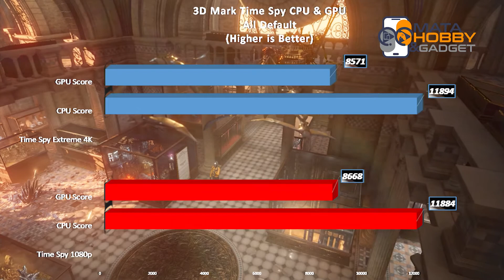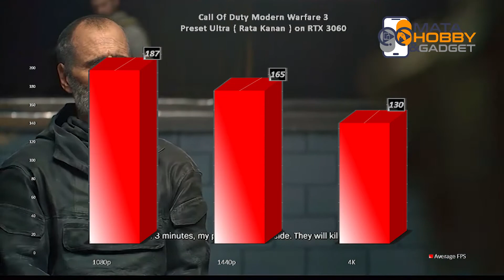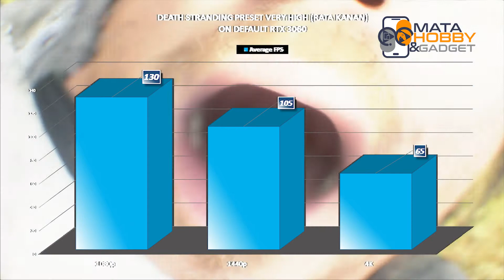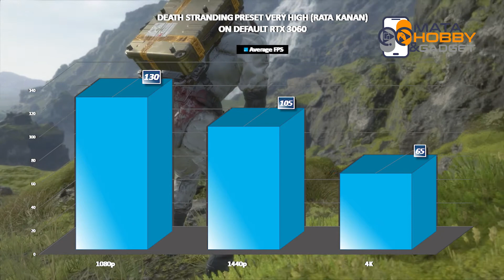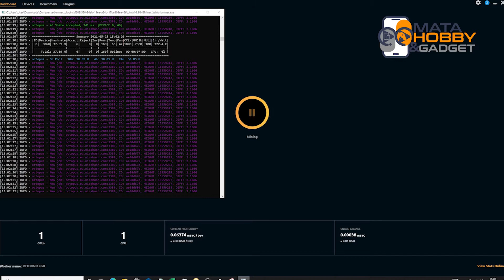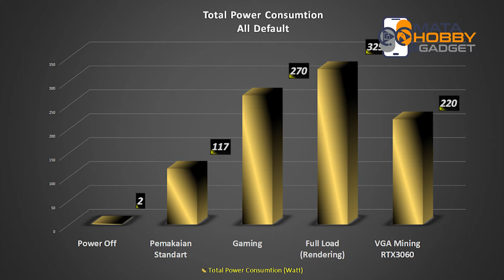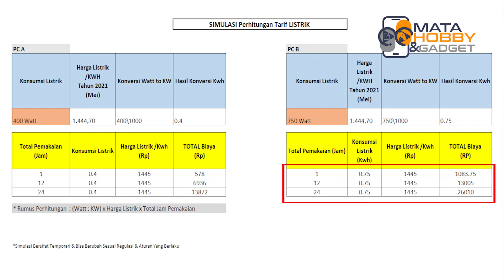HASHRATE MINING PC RTX3060 | Yakin Mau Mining? Mining VGA 2021 ? VGA Khusus Gamer? PC RENDERING 32JT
Ini Hasil ketika Tim Mata Hobby & Gadget Menguji PC seharga 32jt ini,
dimulai dari GAMING, RENDERING sampai MINING lalu bagaimana hasilnya & KONSUMSI DAYA nya?? Simak Sampai Habis !!

Terimakasih :)